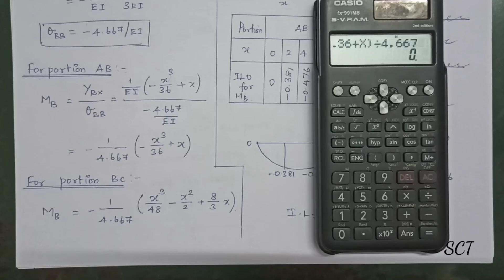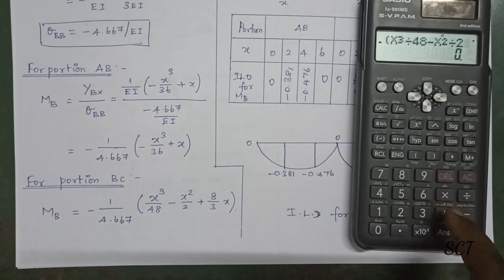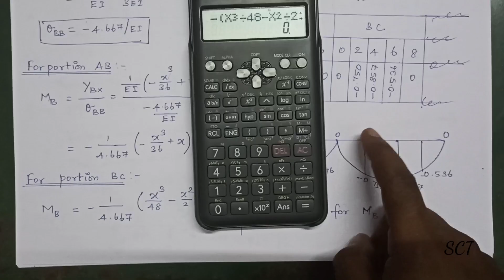influence line diagram for interminate structures tamil ILD for moment at B